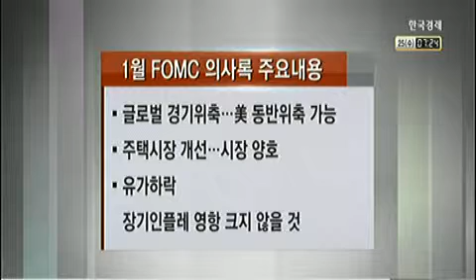[이슈인사이드] 옐런, 상원 청문회 증언 `금리인상 유연성 강조`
[이슈인사이드] 옐런, 상원 청문회 증언 `금리인상 유연성 강조` (2015년 02월 25일 방송)
이창식 NH투자증권 머그클럽 연구원